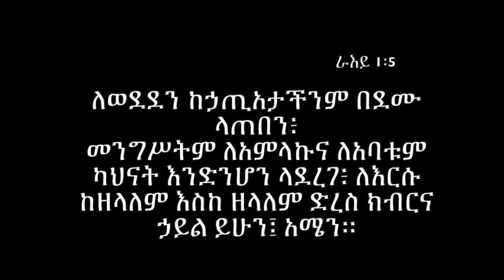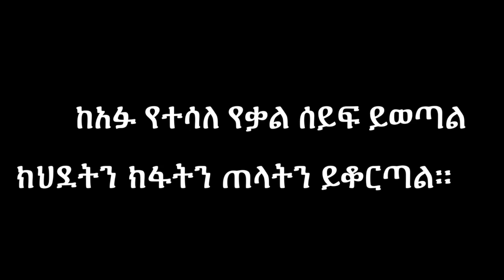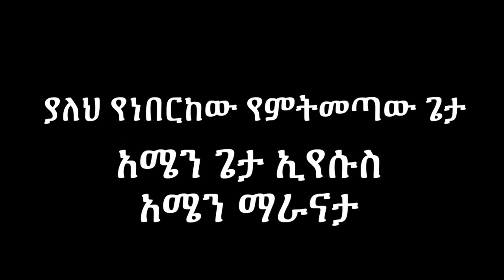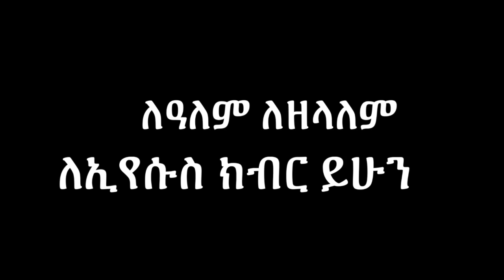ለወደደን - ለኢየሱስ # መዝሙር በትዝታው ሳሙኤል LEWEDEDEN Mezmur By TIZITAW SAMUEL=ELM